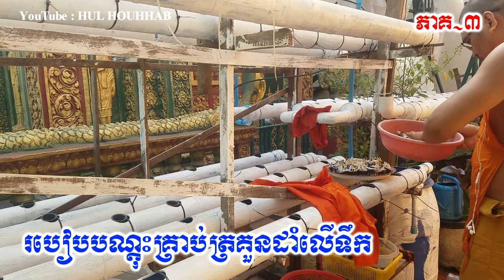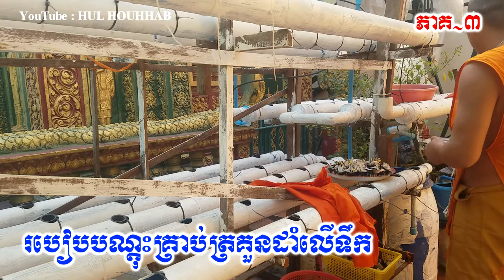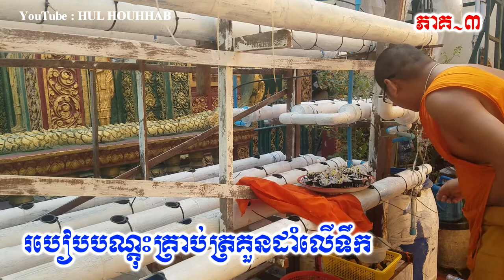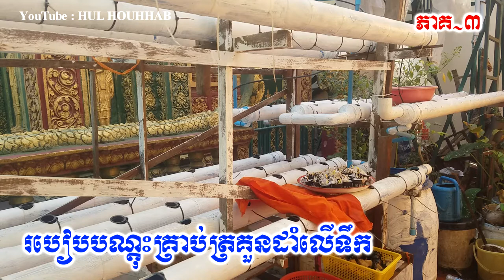របៀបបណ្ដុះគ្រាប់ត្រគួនដាំលើទឹក Hydroponics ភាគ៣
សូមអរព្រះគុណ និងអរគុណ
***របៀបធ្វើចង្ហាន់ផ្សេងៗ***
-របៀបធ្វើចង្អាន់ឆាក្ដៅ ដោយសាមណេរ ឡឹត សីហា | How to make Khmer food

**សំនួរ & ចម្លើយ ដោយព្រះអង្គគ្រូ សាន សុជា**